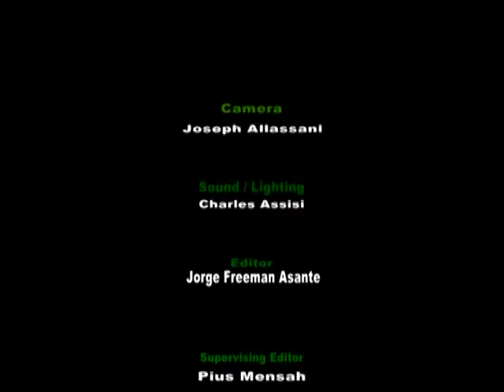VTS 01 5